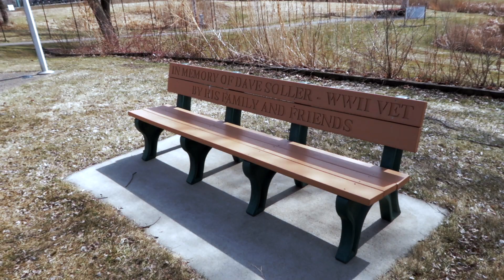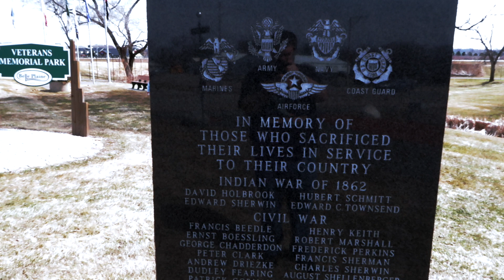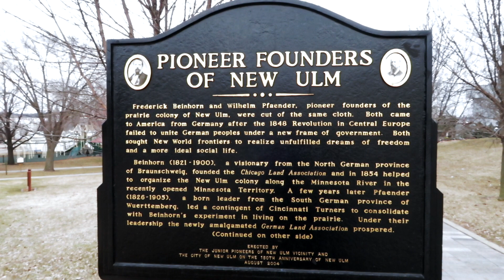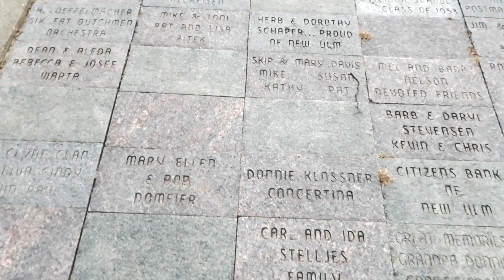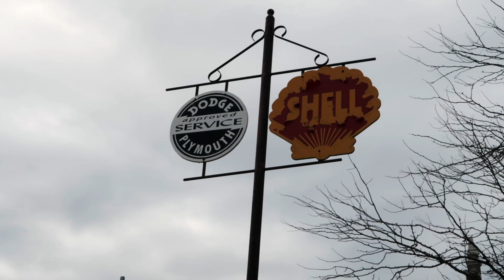DAY TRIP: SAVAGE TO NEW ULM AND BACK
This video is about DAY TRIP: SAVAGE TO NEW ULM AND BACK